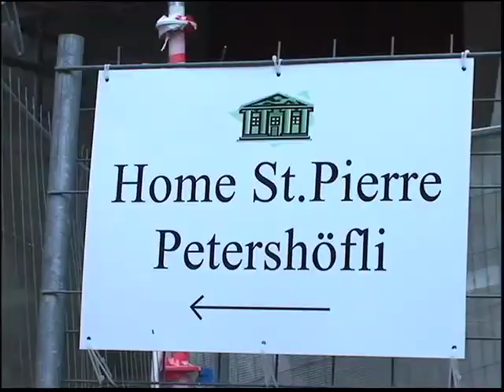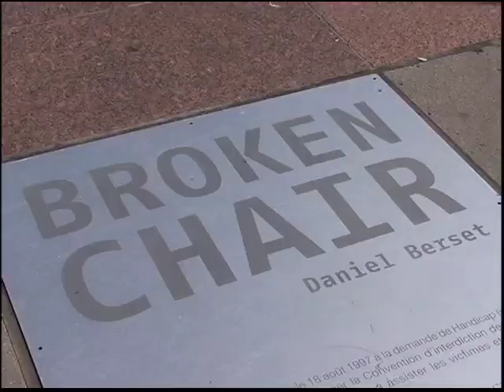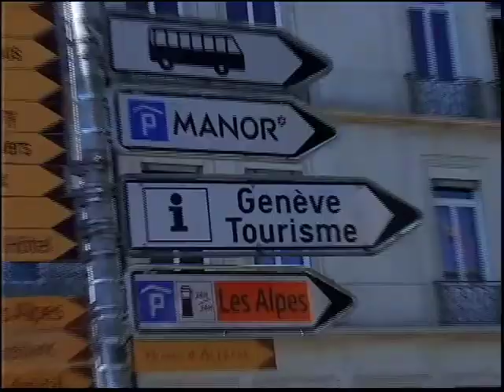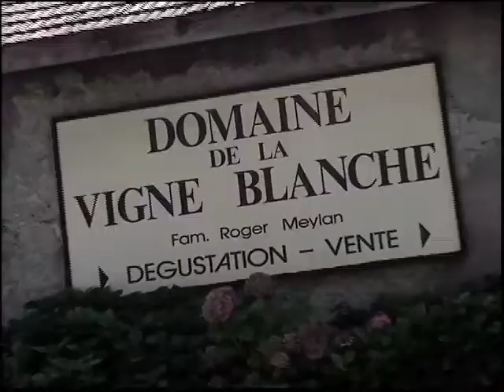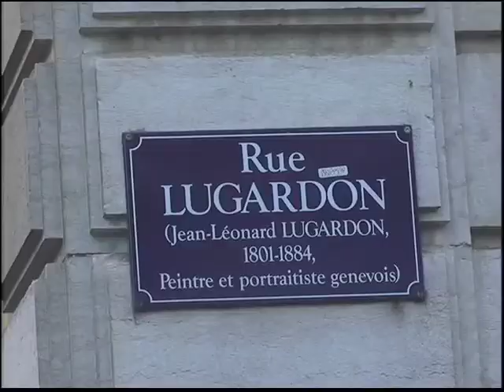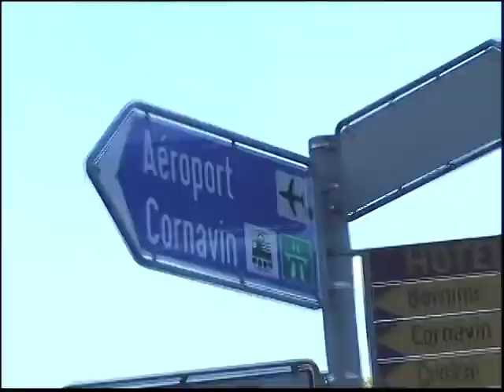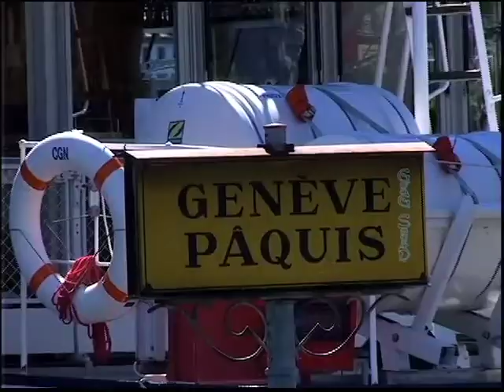Programa Cidade da Gente - série Pela Europa - Genebra - bloco 02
Assista a segunda parte do programa Cidade da Gente, série Pela Europa, direto de Genebra. O programa é exibido pela TV Horizonte e apresentado pela jornalista Luciana Katahira.